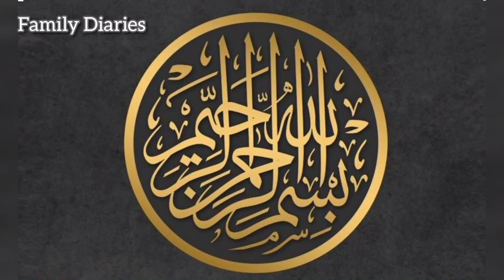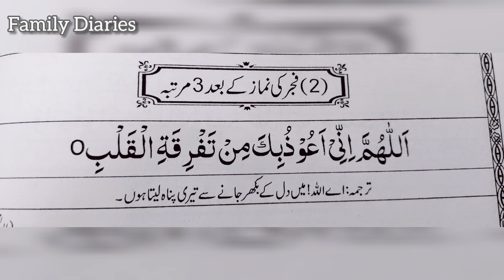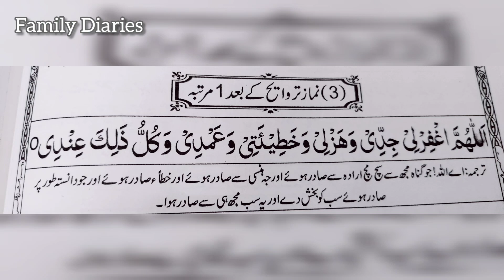18th rozy ki ibadat|Ramzan k 18th rozy ka wazifa| اٹھارویں روزے کا وظیفہ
18th rozy ki ibadat|Ramzan k 18th rozy ka wazifa|Wazifa for 18th Ramzan| اٹھارویں روزے کا وظیفہ

Aj ki is video main hum apko aik aisa amal batane jarahe hain jo k apne mah e ramazan k 18th rozay ki ibadat. is wazifey ki barkat se apko Allah har maqsad mein kamyabi atta farmaye ga.

Ramzan Ke 18th rozy ki ibadat,

Ramzan ke dosry ashry ka khas aur lajwab wazifa hur mushkil door honay ka wazifa, ashra maghfrat k wazaif,

wazifa for ramzan, ramzan ka chand ka wazifa, ramzan ka chand mubarak, ramzan ki pehli chand raat ka wazifa, chand raat ka wazifa, ramzan, ramzan ka chand 2022, ramzan ka khas wazifa, wazifa for ramzan,